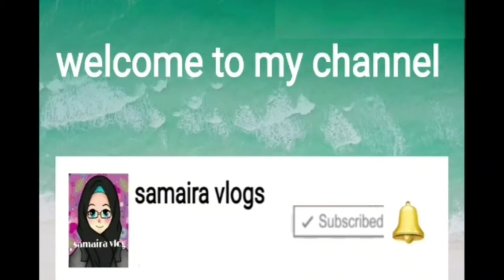Palak or piyaz k paratha | jhat pat recipe | by samaira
Easy recipe
Ingredient.

Spinach
Onion
Mozzarella cheese
Butter
Chat masala
Try it thanku